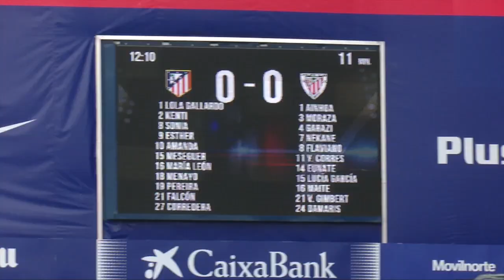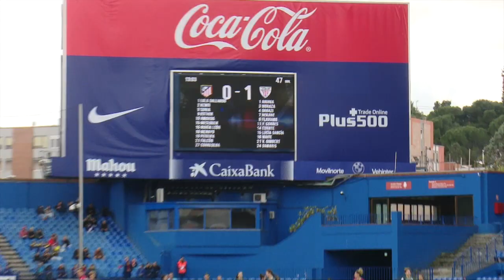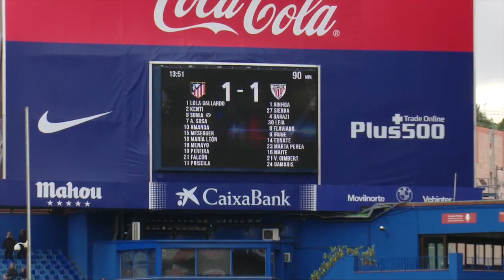Atético F. 1-1 Athletic F. | Las chicas en el Calderón | Diario AS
El Atlético de Madrid Femenino se enfrentaba al Athletic Femenino en el Calderón por primera vez este curso. Nekane adelantó al Athletic en el 46', pero Sonia empató, de penalti, en el 87'. Las rojiblancas siguen líderes, con dos puntos de ventaja sobre el Barça.